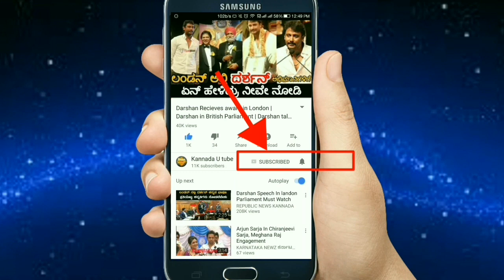Darshan in BBC news Studio in london | challenging star darshan show in bbc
challenging star darshan show in bbc news in london.
he appeared in bbc studio in london  and spoke for 1 hour his show will be telecasted this sunday.
Challenging star darshan won global integrity award and later visited bbc office.
Taraj movie hero.
Darshan is 1st hero in kannada industry whos show will be telecatsed in bbc radio.
Tarak movie hero.